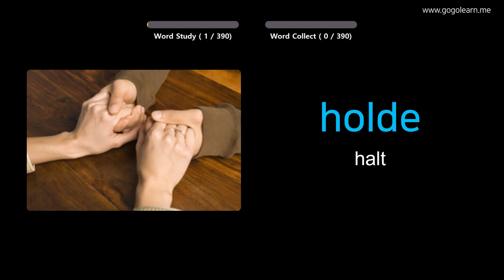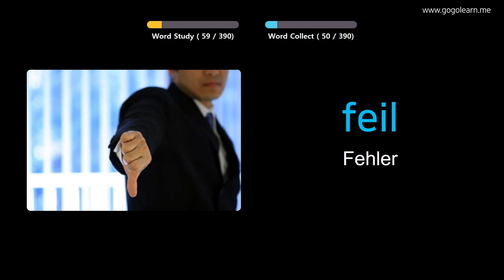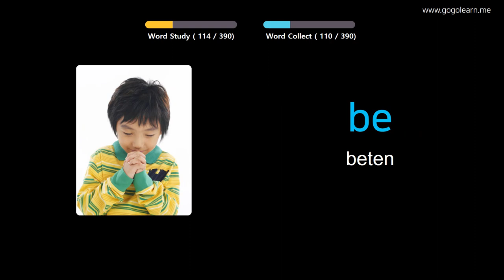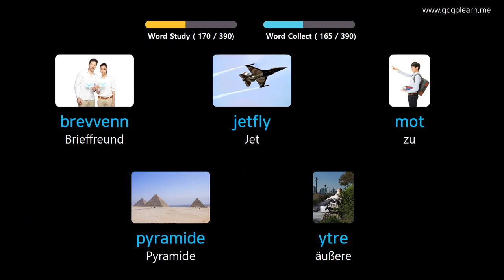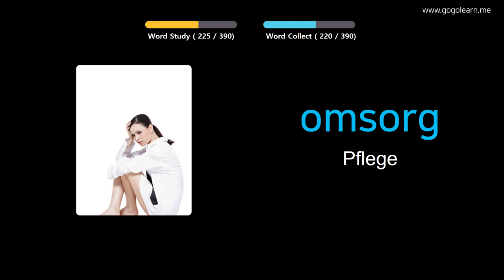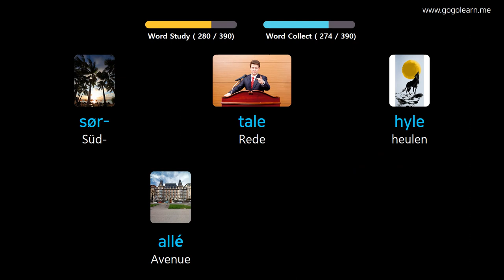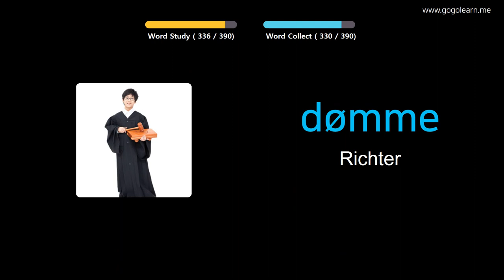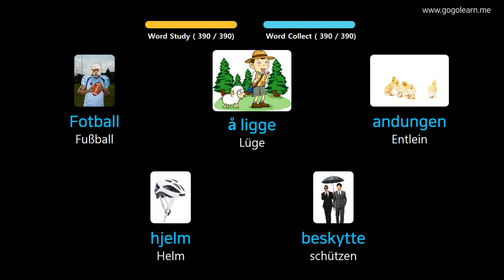Norwegisch Lernen Durch Bilder |Norwegisch Wortschatz Mittelschule 2 | Golearn